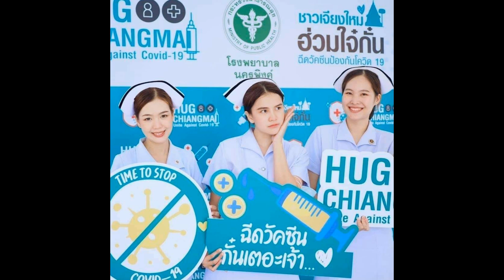140664 5 เชียงใหม่ ผ่านมา 7 วันของการสร้างภูมิคุ้มกันหมู่ของจังหวัดเชียงใหม่และเตรียมเปิดนำร่องท่อง